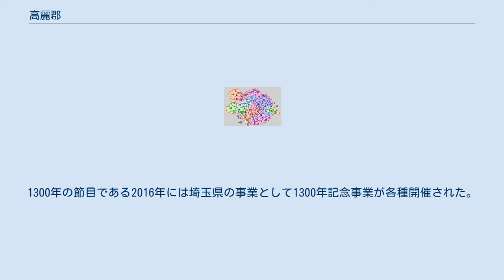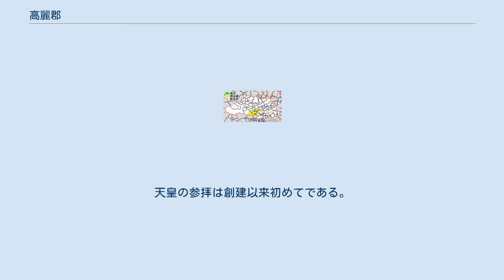高麗郡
埼玉県の郡_(消滅)
埼玉県高麗郡の範囲 高麗郡（こまぐん）は、埼玉県（武蔵国）にあった郡。
 現在の行政区画では概ね以下の区域に相当する。
 716年、朝廷が駿河など7ヶ国に居住していた旧高句麗から渡来系移民1,799人を武蔵国の一部に移し、高麗郡を設置したとされる。
初代郡司は高麗若光で、666年に高麗の副使として天智天皇に貢ぎ物を捧げている。
 設置時の郡域は現在の日高市と飯能市のそれぞれ一部であり、律令制下では小郡に分類されていた。
『倭名類聚抄』には高麗郷（現在の日高市高麗本郷付近）・上総郷（現在の飯能市北東部）の二郷の名が記されている。
郷名から高麗郷には旧高句麗の遺民（国が滅びて残った民）が、上総郷には上総国からの移民が配置されたものと考えられている。
 中世以降郡域が東側の入間郡・比企郡方面に拡大し、江戸時代には現在の鶴ヶ島市全域・日高市のほぼ全域および飯能市の東半分、川越市・狭山市・入間市のそれぞれ北西側の一部を含む地域となり、入間川が入間郡との境界となっていた。
 廃藩置県後に行われた全国的な府県統合に伴い入間県→熊谷県→埼玉県と所属を変え、1878年（明治11年）7月22日、郡区町村編制法制定に伴い、行政区域としての高麗郡が誕生した。
高麗郡役所は郡の中心地であった飯能町ではなく、入間郡と共同で川越町に置かれていた。
1896年（明治29年）3月29日、郡制の施行のため入間郡に編入されて消滅した。
 幕末の知行 51.名細村 52.鶴ヶ島村 53.高萩村 54.高麗川村 55.高麗村 56.東吾野村 57.霞ヶ関村 58.柏原村 59.水富村 60.元加治村 61.加治村 62.精明村 63.飯能町 64.原市場村 65.南高麗村（紫：川越市 赤：狭山市 橙：入間市 水色：日高市 緑：飯能市 青：合併なし 1 - 44は入間郡） 2010年5月に高麗郡建郡1300年祭準備会としてスタートし、2015年に一般社団法人高麗1300（理事長:大野松茂）を設立。
1300年の節目である2016年には埼玉県の事業として1300年記念事業が各種開催された。
4月には、高麗若光の会が高麗神社に記念碑を建立し、高円宮妃久子ほか柳興洙駐日韓国大使、馳浩文部科学相らが建立を祝った。
 また、翌年の2017年（平成29年）9月20日には、明仁天皇、美智子皇后が、私的旅行として高麗神社を参拝した。
天皇の参拝は創建以来初めてである。
ほかに高麗家住宅・巾着田を視察した。